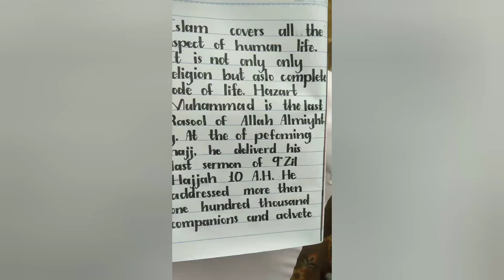Amazing handwriting | English Handwriting Calligraphy | 13 year old boy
This video is about English handwriting Calligraphy .this is cut Marker Calligraphy .this handwriting is super neat and clean ..